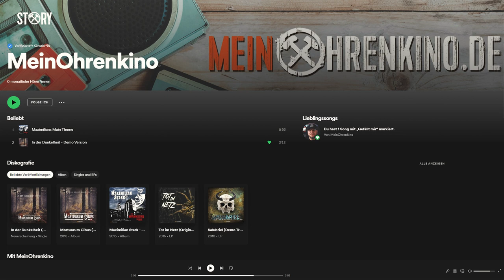Wie werde ich Spotify Artist?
Ich hatte mir den Weg zum Spotify-Artist etwas leichter vorgestellt. In dieser "Story" erzähle ich Euch, welche Probleme sich mir in den Weg gestellt haben.

MeinOhrenkino ist ein nicht-kommerzielles Hörspiel-Projekt und Hörspiel-Label von Daniel Schiepe. Das gesamte Ensemble arbeitet ausschließlich ehrenamtlich und aus Leidenschaft an diesem Projekt.